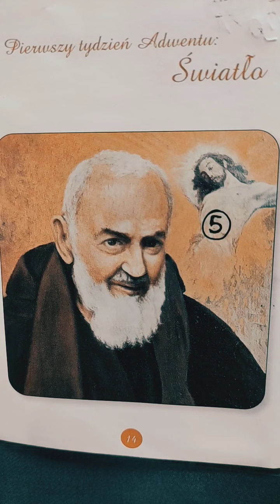Adwent ze Św.Ojcem Pio 😇💙 DZIEŃ V.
Czyta Sylwia Niezapominajka 😊🌼📻🎤📖 Zapraszam do Rozważania z Ojcem Pio 😇 dziś dzień piąty.